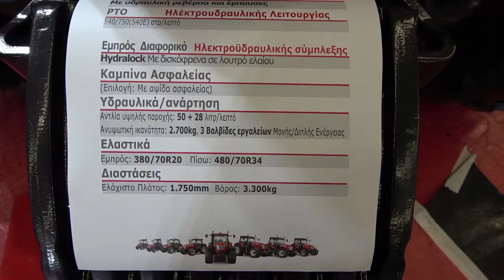The 2020 McCORMICK X4 70CAB tractor